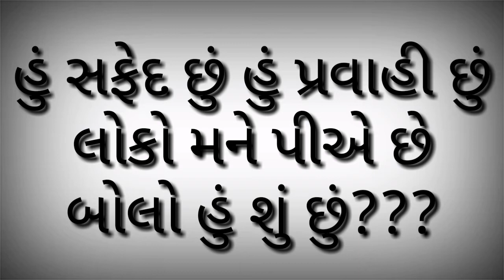gujrati ukhana \\ ગુજરાતી છોકરી ના ઉખાણા || gujarati chokri ke ukhane || by all new recipes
Gujarati ladki ke sath paheli